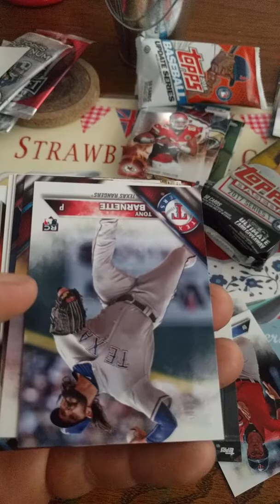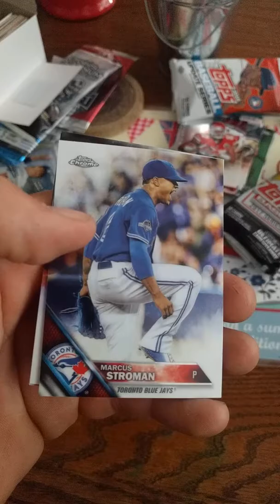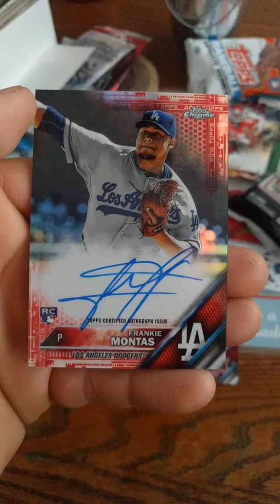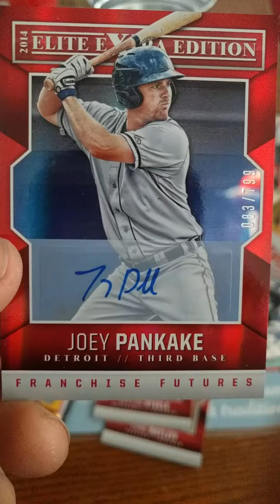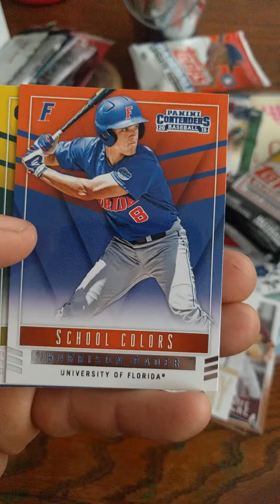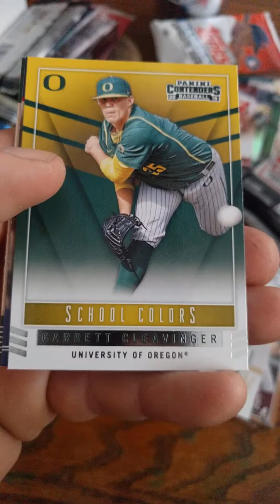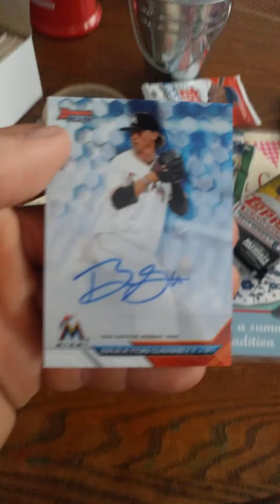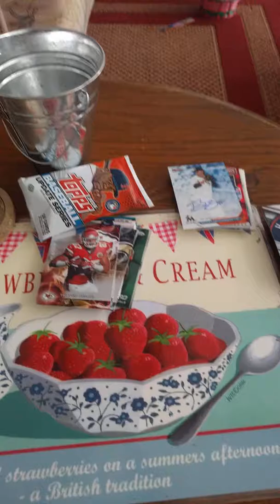Cart crate auto 3/5 plus 2 more hits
Nice card crate unboxing